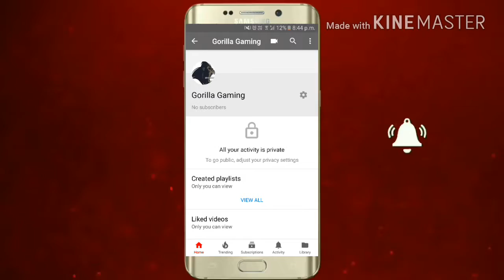GG-Getting 3 stars/TH8 ATTACK stratigy/BALLONS and WIZARDS by gorilla Gaming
Hey guyzz it is "naitik" from "Gorilla Gaming" so today i have bought this video about the TH 8 ATTACK STRATIGY with WIZARDS and BALLOONS

So watch the video till end and enjoy
music credits
💥song:Fires of revolution

💥By:john F. Kennedy

💥outro video:ride of the hog rider

gorillagaming_10

💥Clash of clans is an addictive multi-player game which consists of fast paced action combat.Build and lead your personalised armies through enemy bases taking gold,elixir and trophies to master the game and become a legend.Up rise through the realms and join a clan to reign supreme above all others

Sponsored, or approved by supercell and supercell is not responsible for it.

💥My clan:MARCOS

💥My clan's tag:RQU8POLV

💥My position:Elder

By Gorilla Gaming
By GorillaGaming